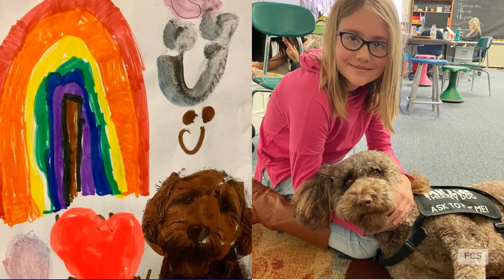The Franklin Minute